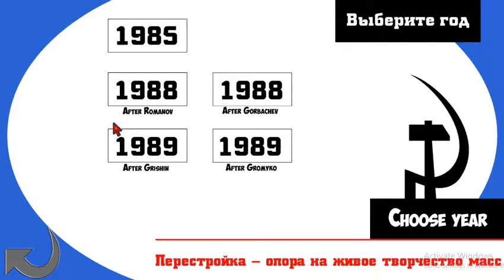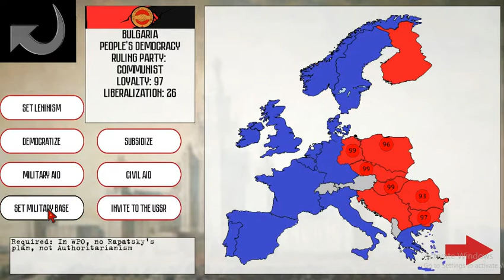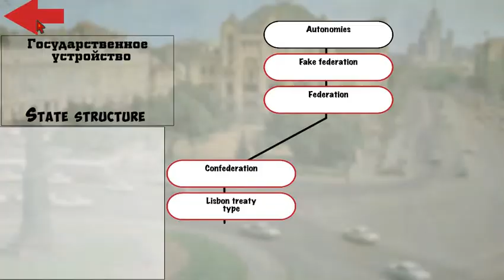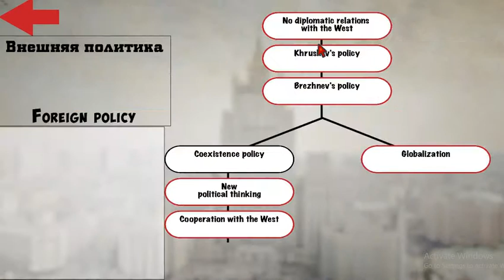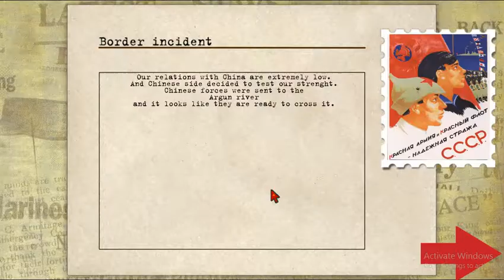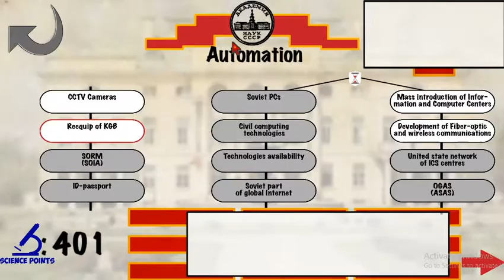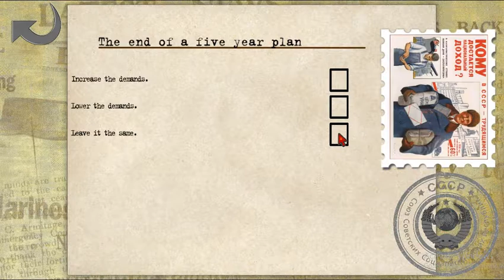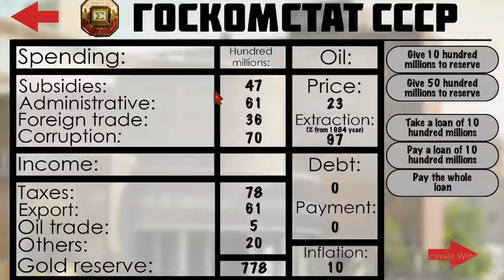Crisis in the Kremlin: The Brezhnev Blitz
We're resurrecting old Leo for a run at greatness!